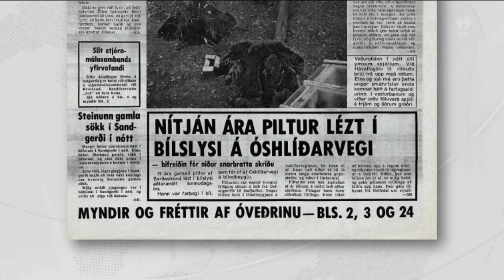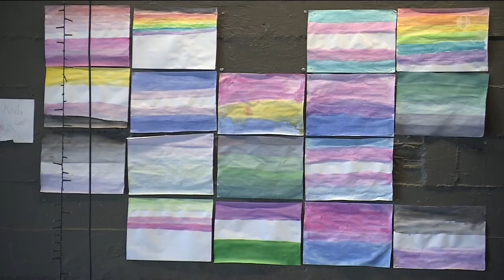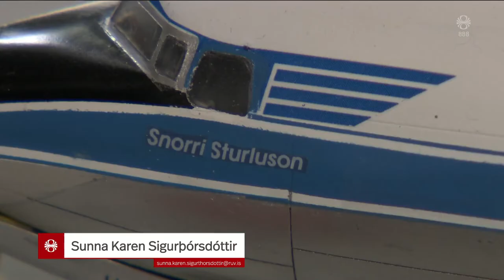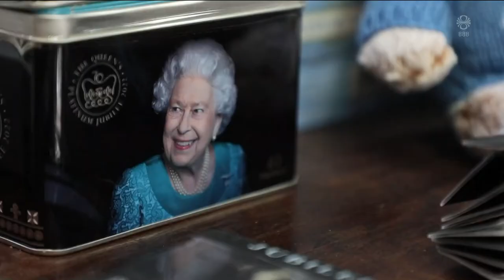Fréttir - 31. maí 2022